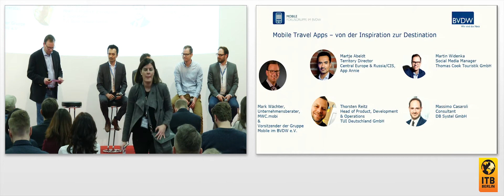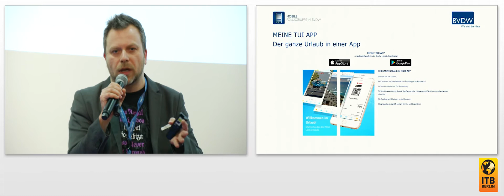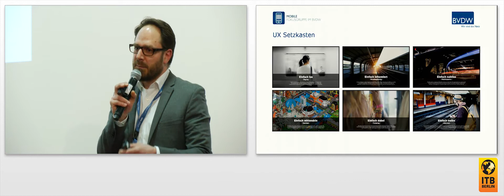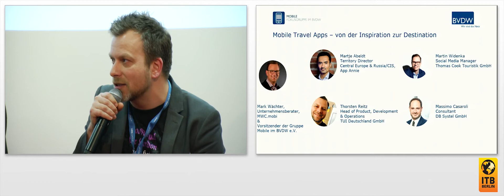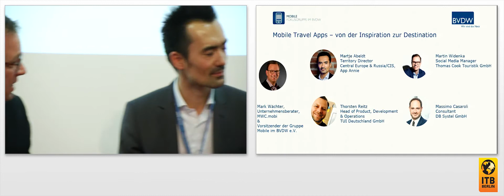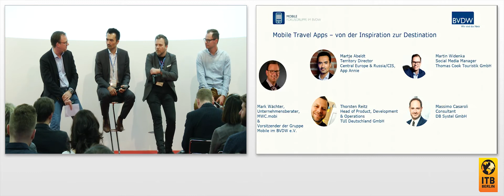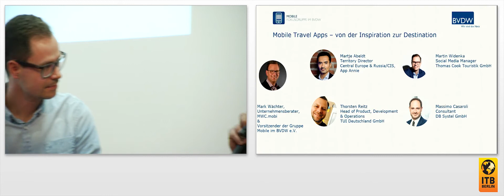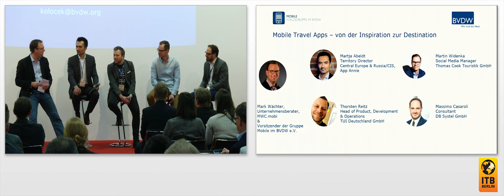Diskussionsrunde Powered By BVDW: Mobile Travel Apps – von der Inspiration zur Destination 🇩🇪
Das Hotel buchen, das Zugticket reservieren, Restaurantempfehlungen finden: Der Urlaub kann durch die Verwendung von Apps zur Orientierung und Entspannung beitragen.
Nutzer mobiler Endgeräte wie Smartphones oder Tablets setzen auf immer mehr Apps, die maßgeschneiderte Services liefern. Diese Devices entwickeln sich zu Hochleistungscomputern, die den Reisenden mit zahlreichen mobilen Applikationen zur Seite stehen und das Reisen verändern. Applikationen beeinflussen wie Urlauber ihre Reise planen, gestalten und die Erinnerungen bewahren. Die App-Economy macht somit einen Milliardenmarkt aus und krempelt die gesamte digitale Wirtschaft um. Was ist die beste Strategie, um die Monetisierung von Apps voranzutreiben? Welche Erkenntnisse haben wir über das Nutzungsverhalten von App-Usern in der Tourismus-Branche und wo steht Deutschland beim App-Markt im internationalen Vergleich? Auf diese und viele weitere Fragen geben Experten im Rahmen der Paneldiskussion Antworten und machen deutlich, warum Apps aus dem Online-Business nicht mehr wegzudenken sind.

Moderation:
Mark Wächter, Unternehmensberater & Vorsitzender der Fokusgruppe Mobile im BVDW e.V., MWC.mobi, Bundesverband Digitale Wirtschaft (BVDW) e.V.

Podiumsgäste:
Martje Abeldt, Territory Director Central Europe & Russia/CIS, App Annie
Massimo Casaroli, Consultant, DB Systel GmbH
Thorsten Reitz, Head of Product Development & Operations, TUI Deutschland GmbH
Martin Widenka, Head of Social Media Continental Europe, Thomas Cook Touristik GmbH